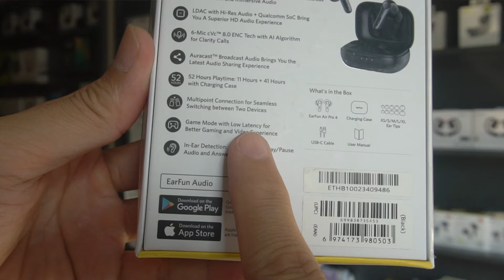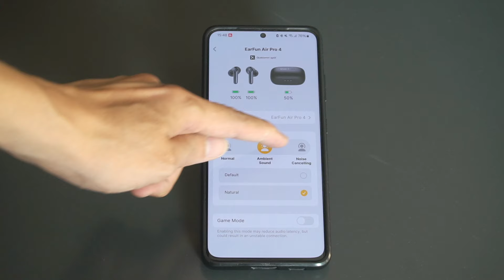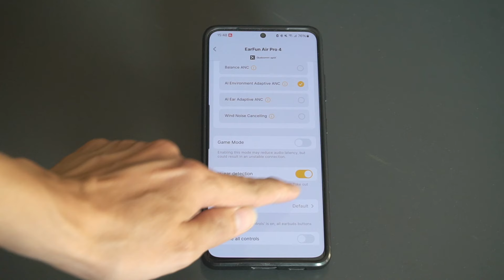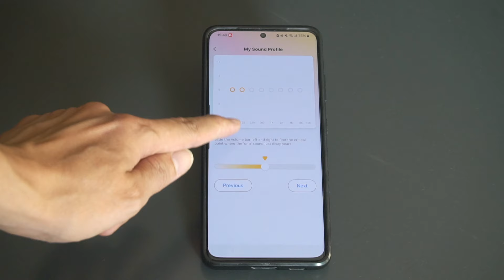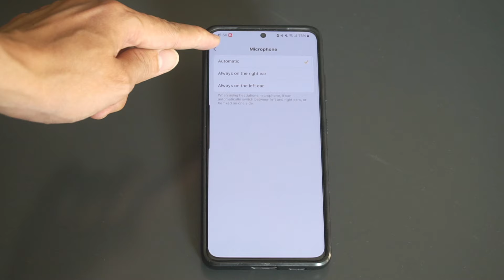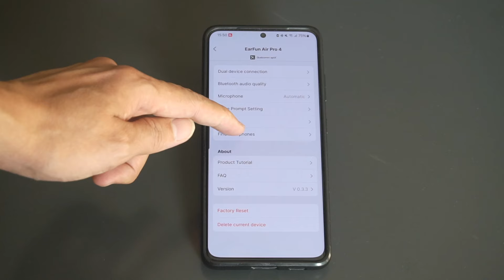Review Earfun Air Pro 4 Chiếc tai nghe nghe đầy ắp công nghệ mới với AI hỗ trợ chống ồn, đàm thoại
SoC Qualcomm® QCC3091 tiên tiến với công nghệ âm thanh aptX™ Lossless & Bluetooth 5.4
    Âm thanh Hi-Res & Chứng nhận kép Snapdragon Sound với hỗ trợ codec LDAC
    Màng loa Composite Dynamic 10mm cho âm thanh tuyệt
    Khử tiếng ồn thích ứng QuietSmart™ 3.0 lên đến 50dB
    Công nghệ 6 mic nâng cao + thuật toán AI + cVc™ 8.0 cho chất lượng cuộc gọi rõ ràng vượt trội
    Cá nhân hóa tai nghe của bạn với ứng dụng EarFun Audio
    Kết nối và sử dụng với 2 thiết bị cùng lúc
    Chế độ độ trễ siêu thấp nhỏ hơn 50ms cho trải nghiệm video & chơi game tốt hơn
    Thiết kế siêu nhỏ gọn & vừa vặn thoải mái
    Chống nước và mồ hôi IPX5
    Thời lượng pin 52 giờ: 11 giờ + 41 giờ với hộp sạc
    Sạc nhanh, sạc 10 phút = 2 giờ phát nhạc
    Tương thích với sạc không dây
    Chế độ tìm kiếm tai nghe phát hiện khi thất lạc
    Hỗ trợ Google Fast Pair
    Hỗ trợ Auracast™ & LE Audio: chỉ có qua cập nhật firmware